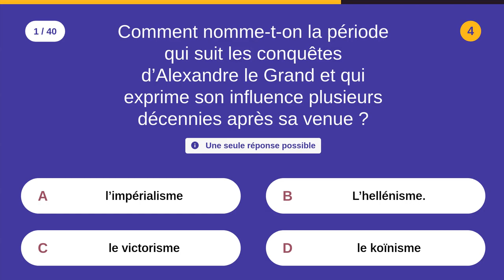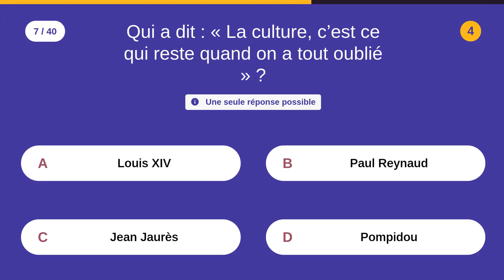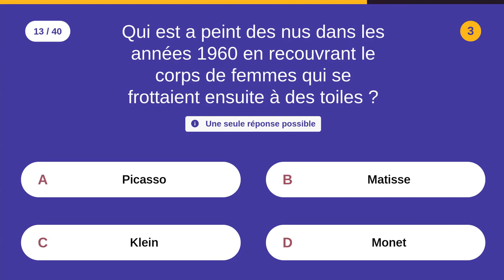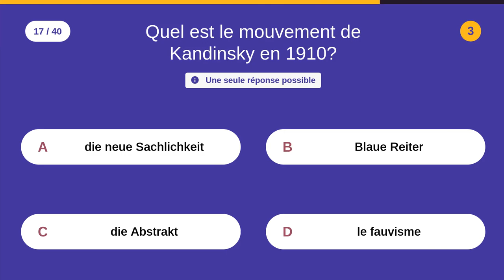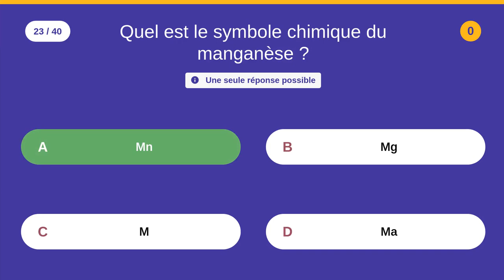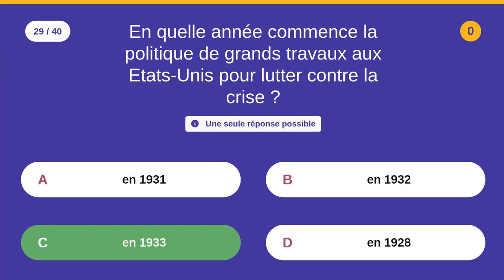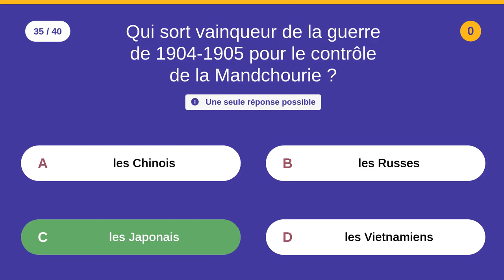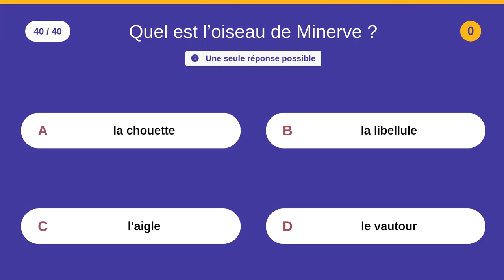Annales - Catégorie A - Concours blanc n°1 - 40 QCM - Difficulté : ⭐⭐⭐